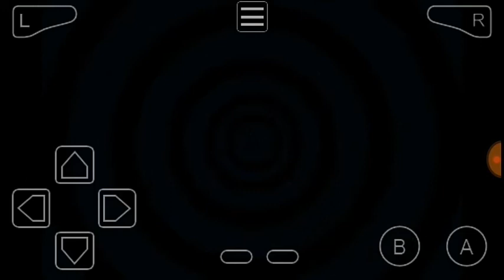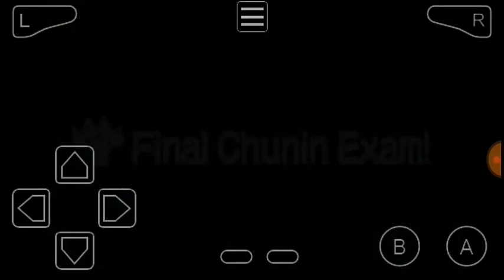Neji is savage! 😲 NNC #5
One more episode of Naruto Ninja Council 2. Audio is messed up but I was speaking nonsense anyways.